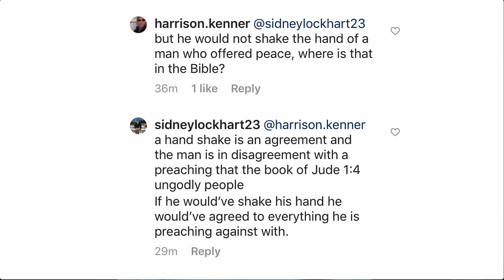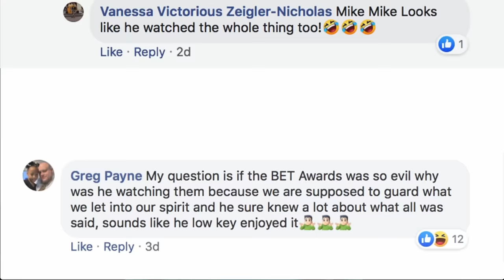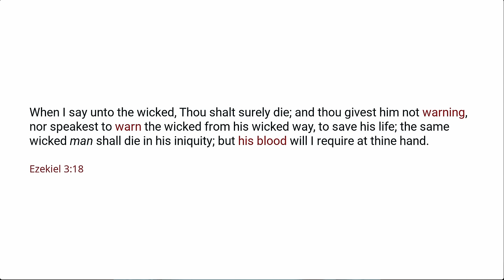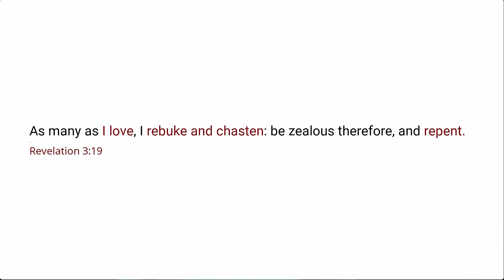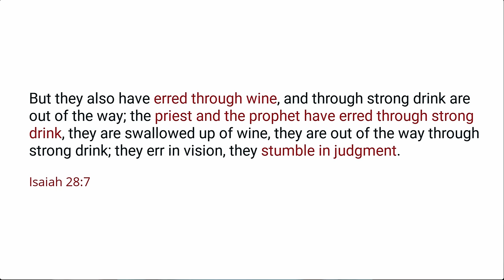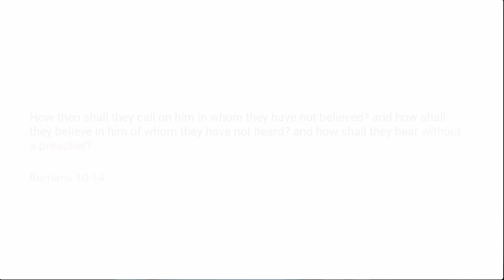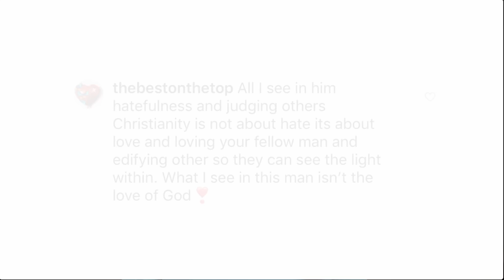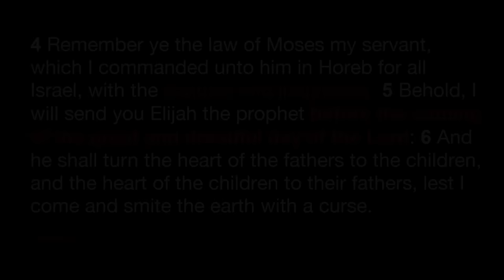Kirk Franklin Meets With Street Preacher | UPDATE: Meeting with Kirk & My Thoughts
A video update from the street preacher who was outside the Florida Theater preaching. Kirk Franklin approached our team and we had an exchange of words. Many people are asking if we met after the show. Here is the update and what our thoughts are.

Be praying for Kirk and all those who heard/will hear the truth of God's word.